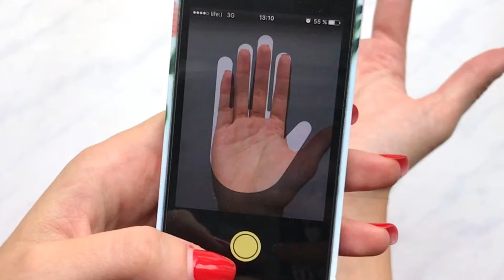GA purple 1920x1080 15s CN